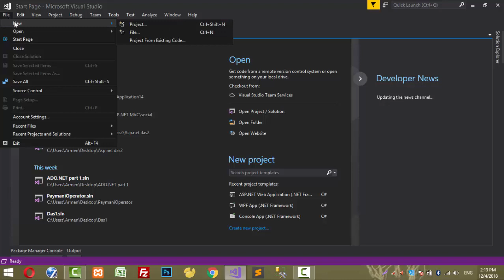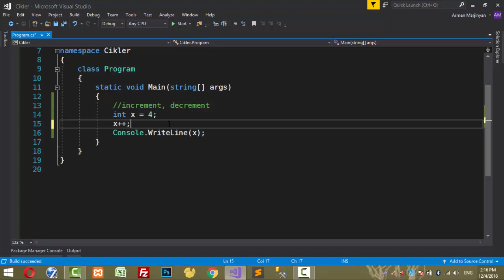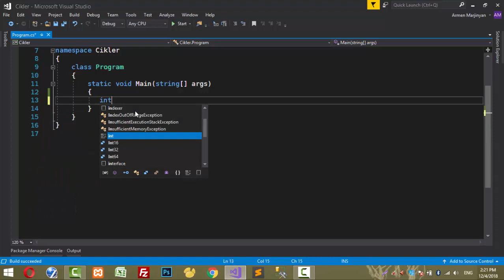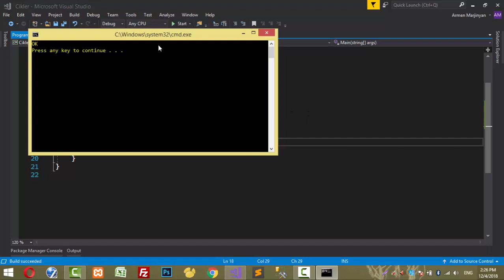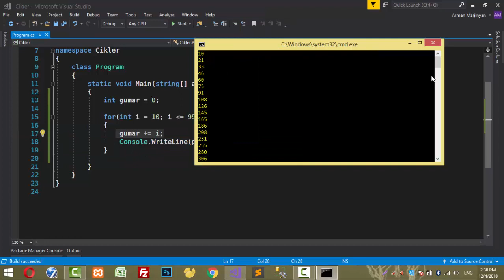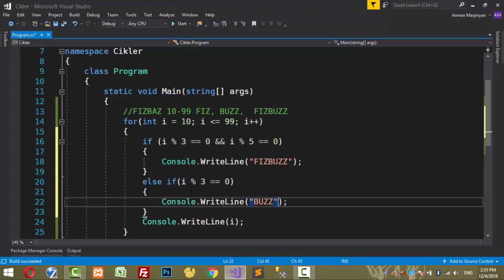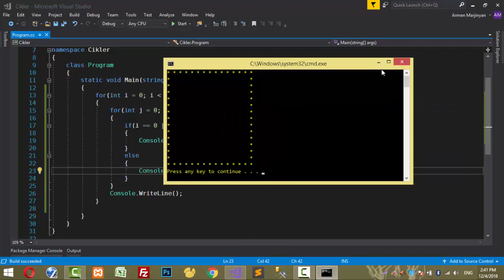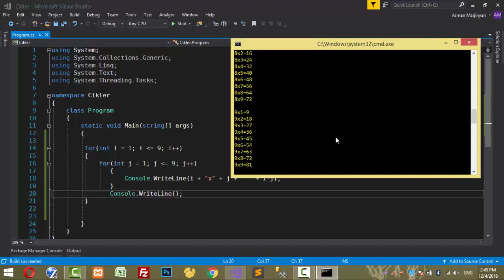Դաս 3 - C# ՑԻԿԼԵՐ | ՄԱՐՋԻՆՅԱՆ